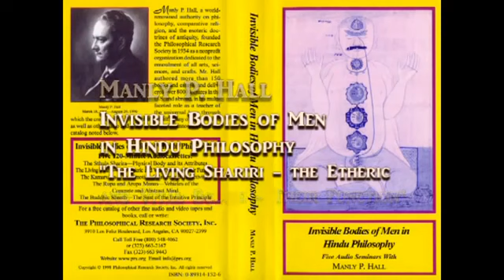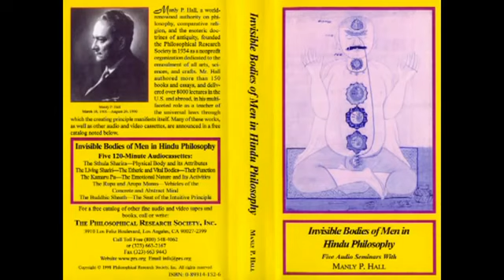Manly P. Hall - The Living Shariri - the Etheric and Vital Bodies - Their Function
Invisible Bodies of Men in Hindu Philosophy The Living Shariri - the Etheric and Vital Bodies - Their Function — Lectures by Manly P. Hall »

Etheric and Vital Bodies, their function - The Living Shariri Wonderful spiritual lecture on the vital bodies ( energy fields )  Manly Palmer Hall was a Canadian-born author and mystic. He.

Invisible Bodies of Men in Hindu Philosophy The Living Shariri - the Etheric and Vital Bodies - Their Function — Lectures by Manly P. Hall » Etheric and Vital Bodies, their function.